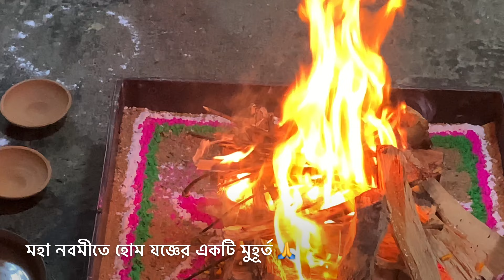গ্রামের বাড়ির, দুর্গাপূজা ও কুমারী পূজার পাঁচ দিনের সম্পূর্ণ পূজা পদ্ধতি অপরাজিতা পূজা সহ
গ্রামের বাড়ির দুর্গাপূজা কি ও কেমন ভাবে হয় তার সম্পূর্ণ ভিডিওটি মাধ্যমে জানতে পারবেন। যেমন নবপত্রিকা স্নান কুমারী পূজা অষ্টমীর পুষ্পাঞ্জলি সন্ধি পূজা হোম যজ্ঞ অপরাজিতা পূজা বিজয়ার পূজা প্রসাদ বিতরণ বাস্তবিতরণ প্রতিমা ভাসান গ্রামের মন্দির গুলিতে অর্ঘ্য প্রদানের মুহূর্ত গুলি সহ দূর্গা পূজা উপলক্ষে সাংস্কৃতিক অনুষ্ঠানসহ আরতি ও ধুনুচি নাচ সহ নবপত্রিকা ও প্রতিমা বরনসহ সমস্ত কিছু বিশদে জানতে এই ভিডিওটি দেখুন

You can know the complete video of what and how Durga Puja is done in the village. For example Navapatrika Snan Kumari Puja Ashtami Pujali Sandhi Puja Home Yajna Aparajita Puja Watch this video to know Vijay's Pooja Pratima Bhasan all in detail

Implementation of prasad distribution

Including moments of offerings at village temples

Along with cultural programs on the occasion of Durga Puja

With Aarti and Dhunuchi dance

Including Nabapatrika and idols